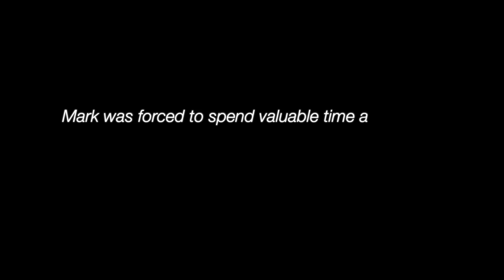Abusive ADA Lawsuits Flooding Cali. Small Businesses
ADA lawsuits targeting small businesses have increased by 320% since 2013. Many are specifically targeted because they have limited means to defend themselves.